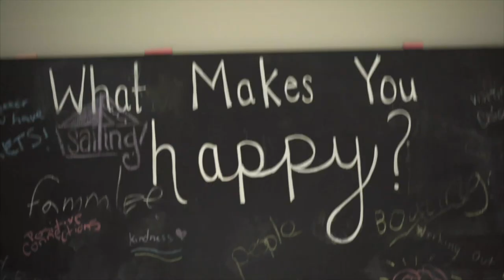🙃 Show: Life Transitions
This episode of the Upside Down Smilie Show is with my friend, Jay, and we are talking about life transitions. Jay suggested we try casually talking and seeing where the conversation goes to figure out the topic of our show. We are both going through some life transitions and we talk about our experience.

The Upside Down Smilie Show is a weekly show where I sit with a new guest to talk about real life topics but we don't take it too seriously. Come by and hang out with me!